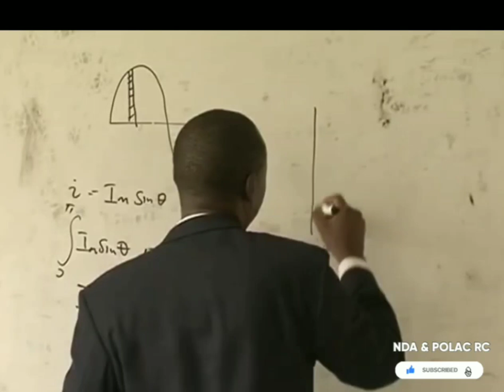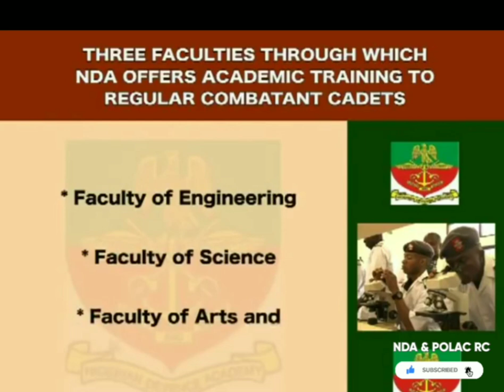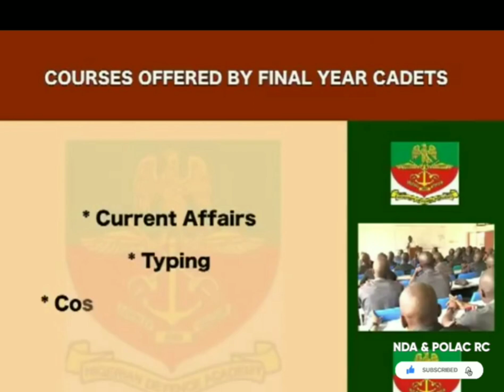Training at NDA | Nigerian Defence Academy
New Update about NDA Cadet | NDA Cadet training video